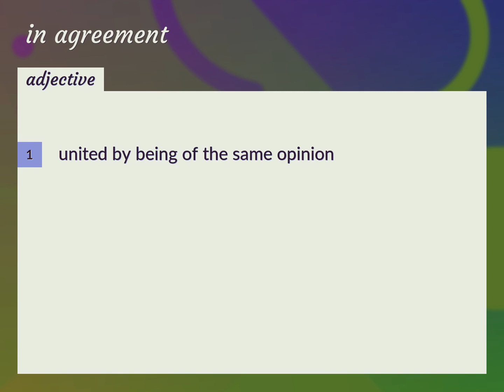In agreement | meaning of In agreement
What is IN AGREEMENT meaning?